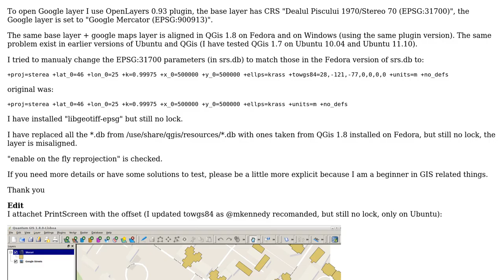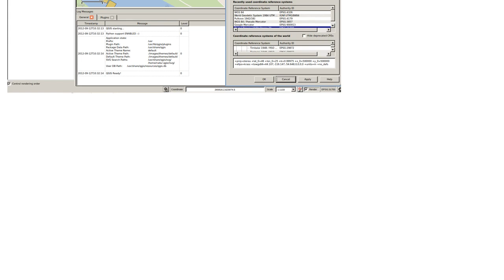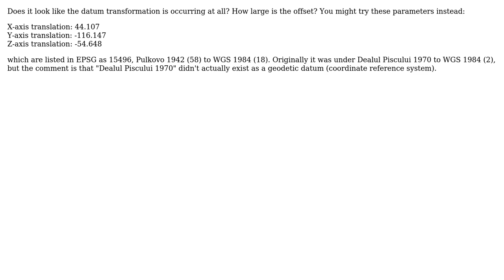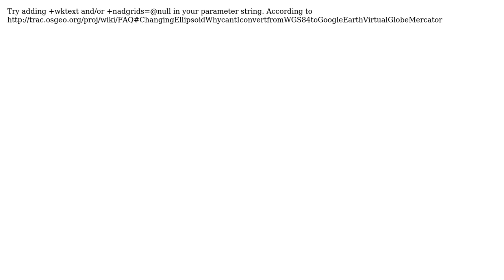GIS: How to use Dealul Piscului 1970/Stereo 70 (EPSG:31700) with Google Mercator? (5 Solutions!!)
GIS: How to use Dealul Piscului 1970/Stereo 70 (EPSG:31700) with Google Mercator?

With thanks & praise to God, and with thanks to the many people who have made this project possible! | Content (except music & images) licensed under CC BY-SA | Music | Images & others | With thanks to user underdark user Radu Maris user nhopton user mkennedy user Costea user AndreJ and the Stack Exchange Network Trademarks are property of their respective owners. You are responsible for your own actions.